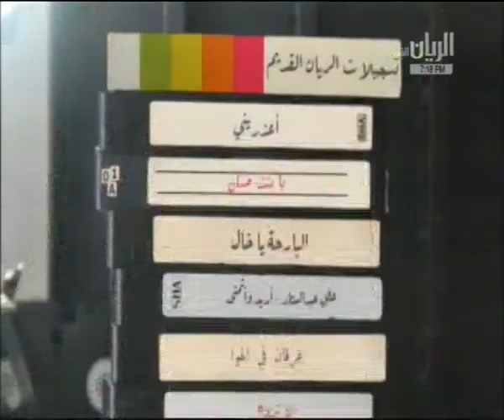احوال العاشقين - عبدالكريم عبدالقادر